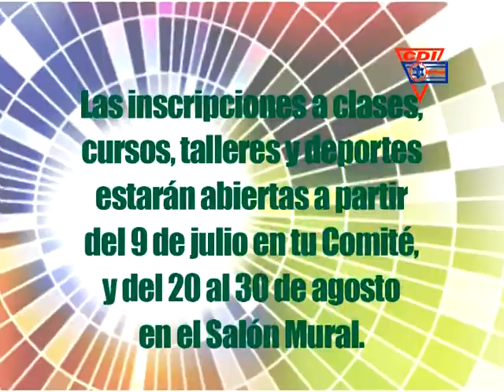INSCRIPCIONES AGOSTO DICIEMBRE 2012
En el Centro Deportivo Israelita se iniciarán las inscripciones del periodo agosto-diciembre 2012. Decídete y sigue practicando tus deportes favoritos y tomando tus actividades preferidas, en la Casa de Todos, a partir del 9 de julio en tu Comité y del 20 al 30 de agosto en el Salón Mural, te estaremos esperando. Informes al 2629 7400, Comité de Actividades a la extensión 283, y en el Comité de Fomento Deportivo al 372.